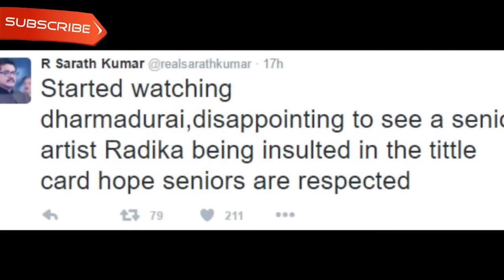Radhika insulted in Dharmadurai movie says Sarathkumar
Radhika Sarathkumar insulted in Dharmadurai movie check Sarathkumar's angry tweet.